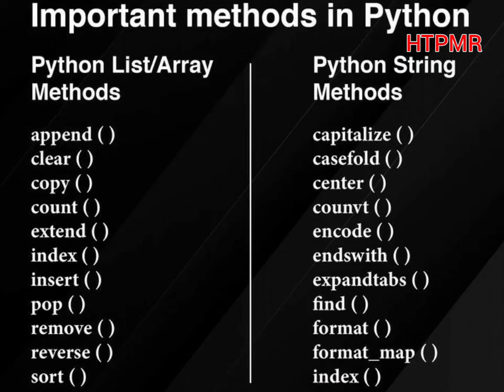Important Method In Python - HTPMR